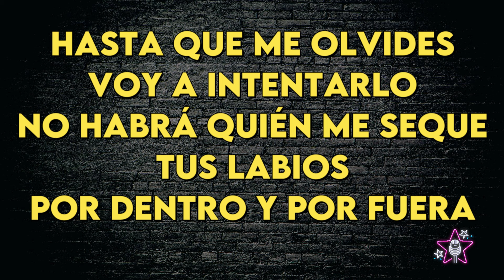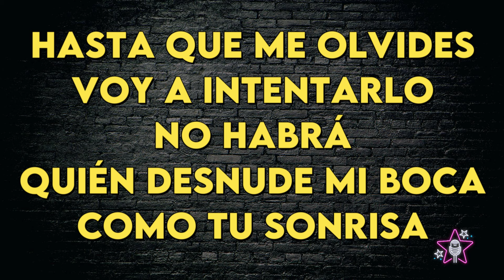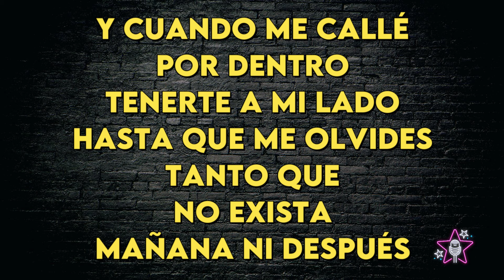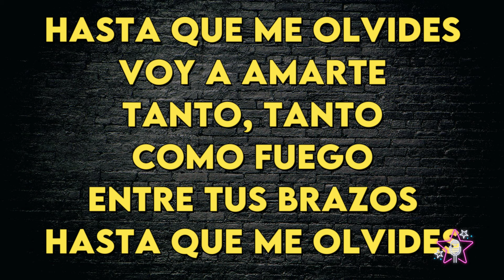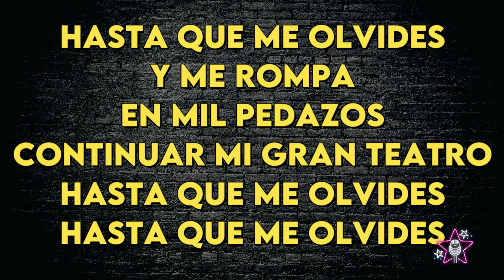Luis Miguel - Hasta Que Me Olvides - Karaoke Instrumental - Bajo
Luis Miguel
Hasta Que Me Olvides - Karaoke Instrumental
Tono Bajo (leer 👇🏻👇🏻👇🏻)
Key: C